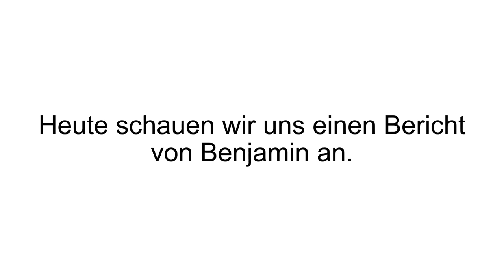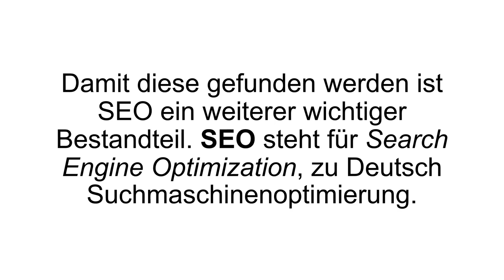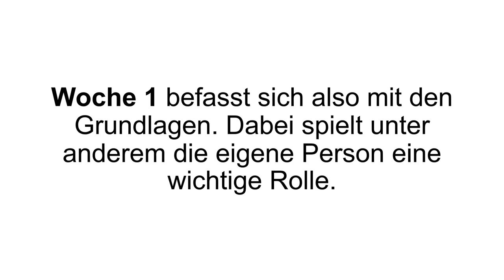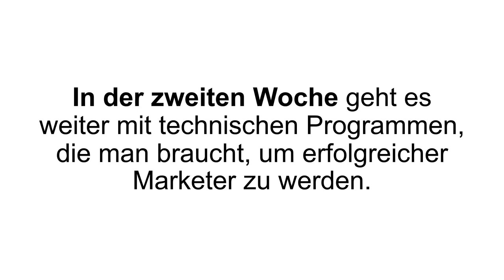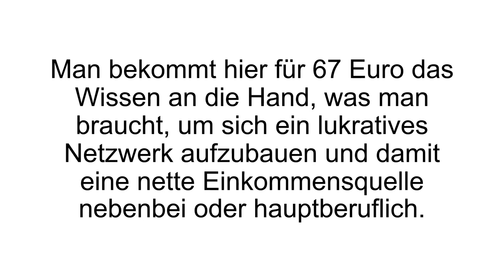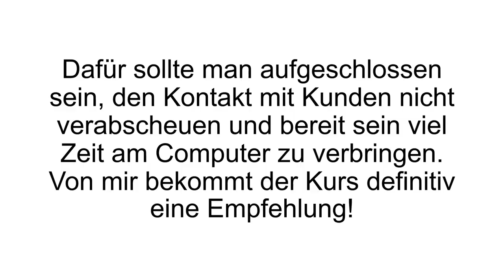[FAZIT] MLM-Inboundprofi Erfahrungen | Matthias Hagg im Test! Seriös oder Abzocke?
MLM-Inboundprofi Erfahrungen. Der MLM-Inboundprofi ist ein Videokurs in dem Matthias Hagg zeigt, wie man beim Multi-Level Marketing erfolgreich Partner gewinnen kann.

Beim Multi-Level Marketing ist die Partnergewinnung das A und O. Es ist wie eine Art Direktvertrieb, bei der beim Verkauf eines Produktes/Dienstleistung der Kunde in ein Netzwerk aufgenommen wird. Dieses Netzwerk wird mit jedem Partner größer und es bilden sich verschiedene Ebenen. Je nach Unternehmen kann man auch auf der zweiten, dritten oder vierten Ebene noch mitverdienen, obwohl man selbst nicht aktiv am Verkauf beteiligt war.

Beim Inbound-Marketing geht man davon aus, dass sich ein Interessent bereits auf der Suche nach einem spezifischen Produkt befindet, dieser aber noch durch nützliche Inhalte „eingefangen“ werden muss. Wichtig hierbei sind also die Inhalte, die einen Mehrwert an den Interessenten weitergeben sollten. Das können Artikel, Podcasts, eBooks oder Videos sein. Der MLM-Inboundprofi begleitet einen über vier Wochen mit insgesamt 28 Lektionen. Jede Woche wird dann die nächste Lektion freigeschaltet. So wollte der Autor verhindern, dass man nicht die Reihenfolge einhält, da die Lektionen immer aufeinander aufbauen.

In der ersten Woche wird man noch auf die Grundlagen eingeführt, wie man sich selbst vermarktet, wie man eine Landingpage erstellt, einen WordPress Blog und vieles mehr. In der zweiten Woche werden viele Programme vorgestellt, wie unter anderem Optimizepress, die man unbedingt braucht. Am Ende der 28 Lektionen hat man sich diverse Quellen aufgebaut auf die potenzielle Kunden, also Interessenten, stoßen können. Von diesen ziehen sie ihren Mehrwert und erfahren genau das, was sie wissen müssen, um zu kaufen. Mit dieser Technik ist der Autor selbst sehr erfolgreich.

Wenn Du mehr zu MLM-Inboundprofi erfahren willst, dann schau JETZT bei Produkt-Kenner.de vorbei!